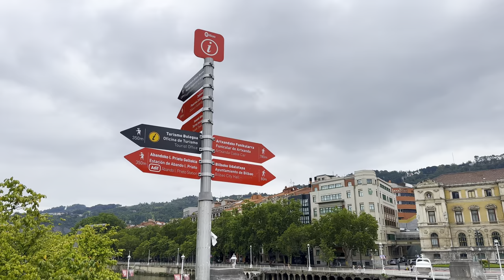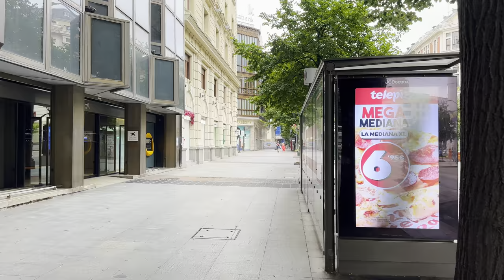Bilbao, Spain 🇪🇸 July 2023 4K-HDR Walking Tour (▶60min)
Welcome to Bilbao, a lively city nestled in the beautiful Basque Country of Spain. This vibrant destination offers a perfect blend of modernity and tradition, creating a unique experience for every visitor.

One of the city's most iconic landmarks is the Guggenheim Museum Bilbao, an awe-inspiring masterpiece of contemporary architecture. Its striking design, with sleek titanium curves, is a sight to behold and draws art enthusiasts from all over the world.

As you wander through the streets of Bilbao, you'll discover the charm of its Casco Viejo, the Old Town. Cobblestone alleys lead you to delightful boutiques, bustling pintxos bars, and lively plazas where you can savor the local cuisine and soak in the warm atmosphere.

Don't miss crossing the Zubizuri Bridge, a stunning pedestrian bridge that provides panoramic views of the Nervión River and the city's skyline. It's a great spot to capture memorable photos.

Beyond the city, the Basque Country's natural beauty awaits. Explore lush landscapes, embark on hiking adventures, or enjoy water sports along the scenic coast.

When the sun sets, Bilbao's nightlife comes alive. Join the locals in the city's bars and clubs, where you can experience the joyous spirit of Basque music and dance.

But it's not just the attractions that make Bilbao special; it's the warmth and friendliness of the people. The locals take great pride in their cultural heritage and are always happy to share it with visitors.

Bilbao is a city of contrasts, seamlessly blending its rich history with modernity, offering an enticing mix of art, nature, and gastronomy. Get ready to be captivated by the vibrant energy and beauty of Bilbao!